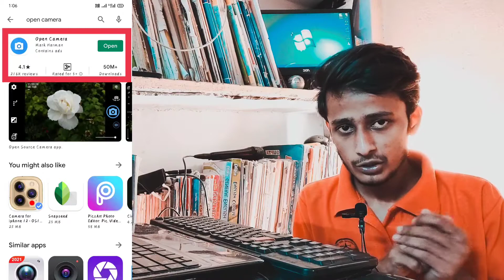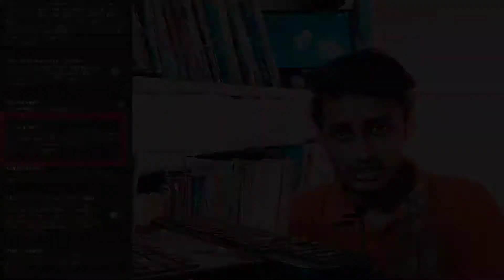How To Connect External Mic In Mobile || Best Application For Use External Mic In Mobile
Hello friends how are you, my name is Naved and you are most welcome on my channel.

India
Naved
TechNav

Topic 👉 How To Connect External Mic In Mobile || 🎤 || Best Application For Use External Mic In Mobile

YOU HAVE SEARCHED.